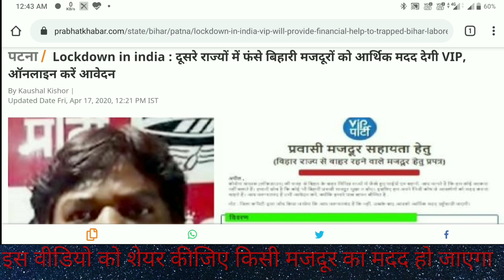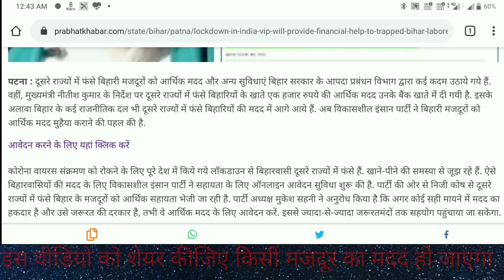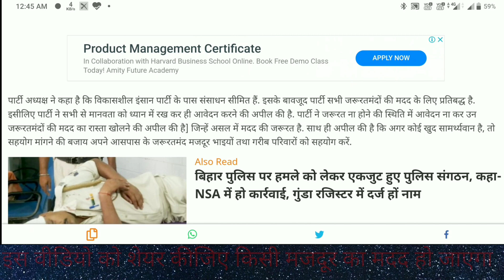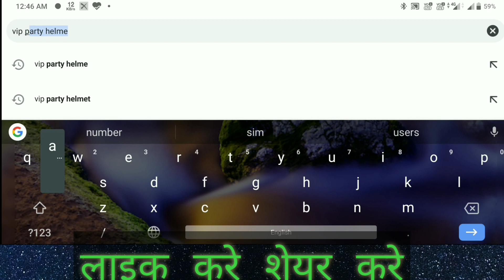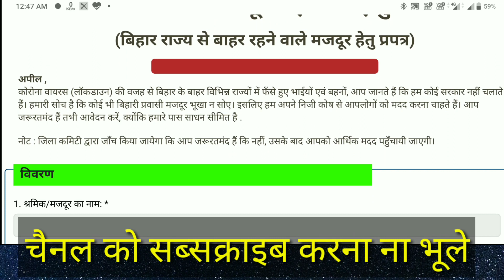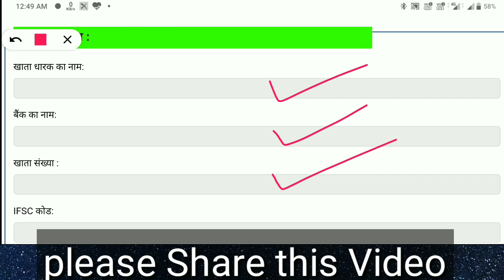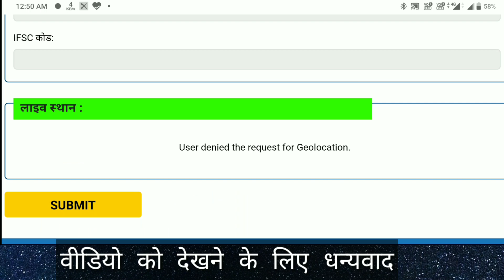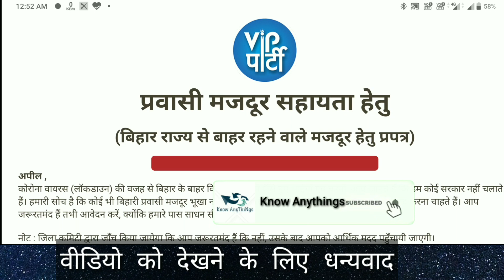VIP party के द्वारा प्रवासी मजदूर सहायता राशि योजना बाहर फसे मजदूरों के लिए। बिहार सहायाता राशि।VIP।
VIP party के द्वारा प्रवासी मजदूर सहायता राशि योजना बाहर फसे मजदूरों के लिए।
वीआईपी पार्टी अर्थात विकासशील इंसान पार्टी के द्वारा बिहार से बाहर रहने वाले मजदूरों के लिए पार्टी के अध्यक्ष मुकेश साहनी के द्वारा यह अपील किया गया जो लोग जरूरतमंद हैं उनको भी पार्टी के द्वारा आर्थिक सहायता मदद की जाएगी।इसको लेकर पार्टी के अध्यक्ष के द्वारा यह भी घोषणा किया गया की इसको ऑनलाइन आवेदन लेकर शीघ्र सहायता राशि की भुगतान वंचित लोग एवं जरूरतमंदों को दिया जाएगा जो इसके हकदार हैं।
आवेदन करने के लिए इस लिंक पर क्लिक करें-

प्रवासी मजदूर सहायता हेतु
(बिहार राज्य से बाहर रहने वाले मजदूर हेतु प्रपत्र)
अपील
कोरोना वायरस (लॉकडाउन) की वजह से बिहार के बाहर विभिन्न राज्यों में फँसे हुए भाईयों एवं बहनों, आप जानते हैं कि हम कोई सरकार नहीं चलाते हैं। हमारी सोच है कि कोई भी बिहारी प्रवासी मजदूर भूखा न सोए। इसलिए हम अपने निजी कोष से आपलोगों को मदद करना चाहते हैं। आप जरूरतमंद हैं तभी आवेदन करें, क्योंकि हमारे पास साधन सीमित है .

नोट : जिला कमिटी द्वारा जाँच किया जायेगा कि आप जरूरतमंद हैं कि नहीं, उसके बाद आपको आर्थिक मदद पहुँचायी जाएगी।